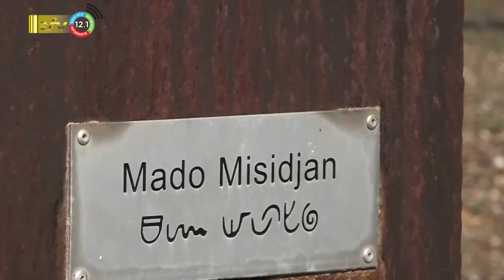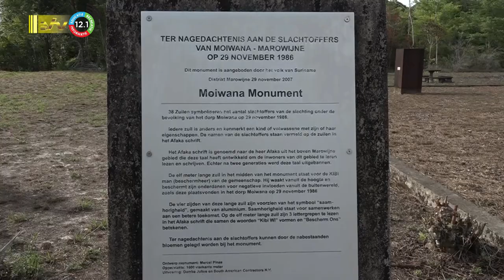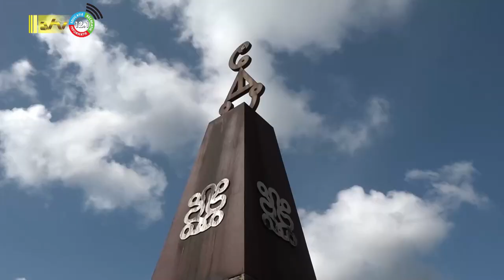30 11 2023 Nabestaanden Moiwana nog steeds strijdvaardig